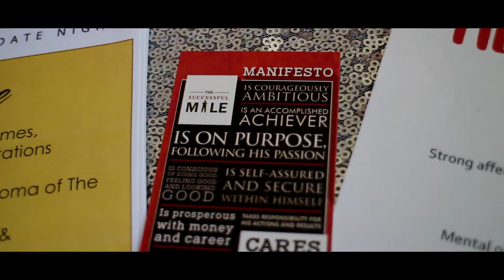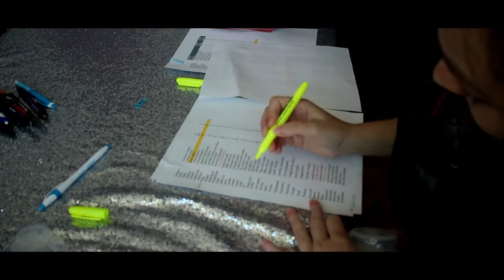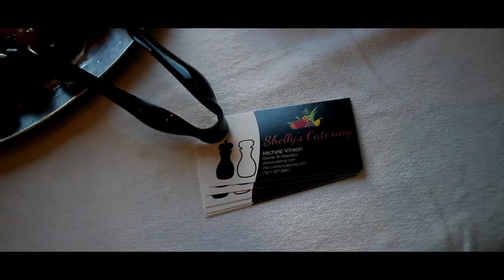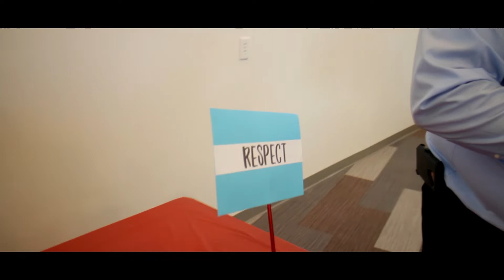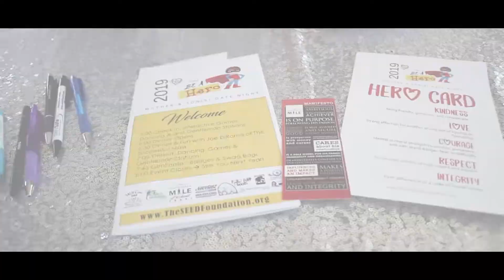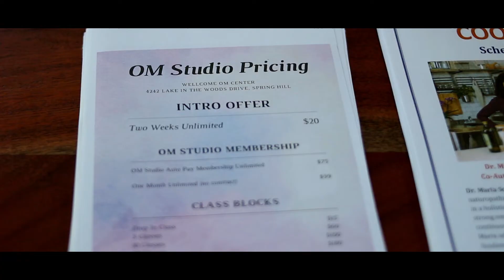Highlights Event with (Canon M2 - Canon Sl1 - 35mm 2.0 - Glidecam 2000 Pro)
Highlights Event with (Canon M2 - Canon Sl1 - 35mm 2.0 - Glidecam 2000 Pro) En este bonito evento en Spring Hill Be a Hero Mother and Son Date Night

2019 Victor Caraveo| Caraveomedia Studios